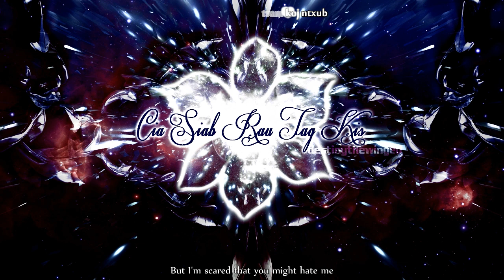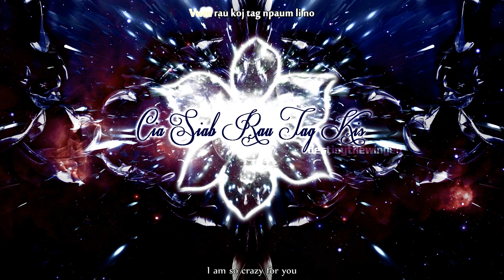TheLosWing - Cia Siab Rau Tag Kis[Eng Sub][Karaoke]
Song Title: Cia Siab Rau Tag Kis (Hopes of Tomorrow)
Alternate Song Title: Cia Siab 6 Tag Kis
Artist/Band: TheLosWing
This song is a great song for those of you who have a crush on someone. Definitely worth the listen. Anyways, enjoy!